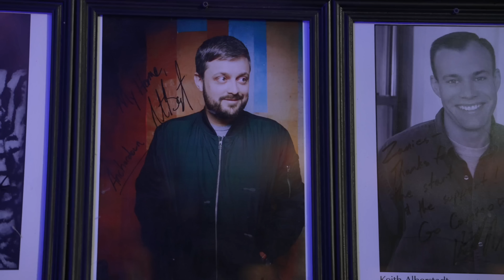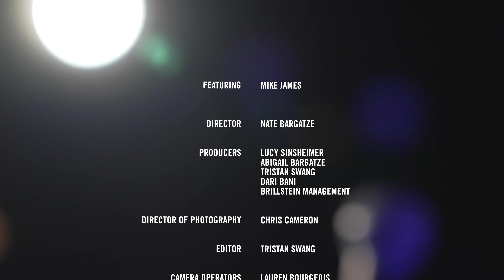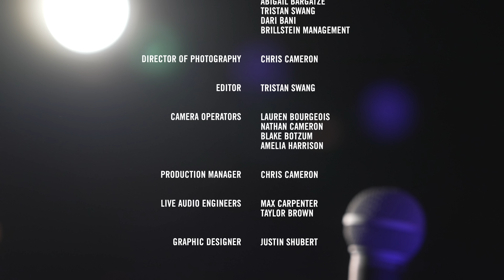7th Grade Bully | Mike James | Nateland Presents Stand Up Comedy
Nateland Presents @ComedianMikeJames  Nateland Presents features several of the best comics that you might not know yet, but you're about to get to to know 'em. Directed by Nate Bargatze himself, The Showcase was recorded live at Zanies Comedy Club in Nashville, Tennessee. Standup comedy at its best. Laugh with all the episodes on the Nateland Entertainment YouTube channel.